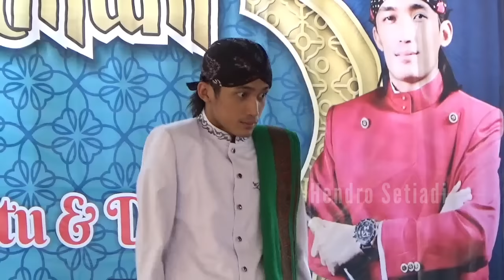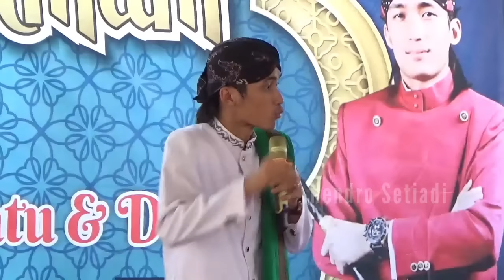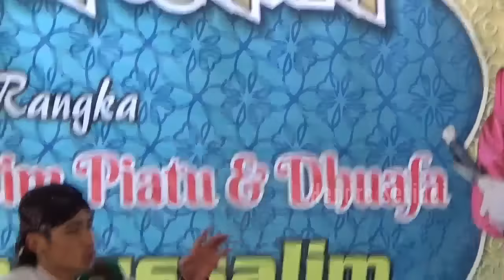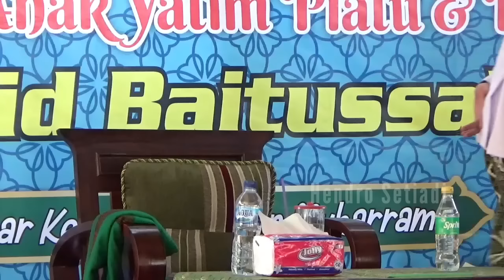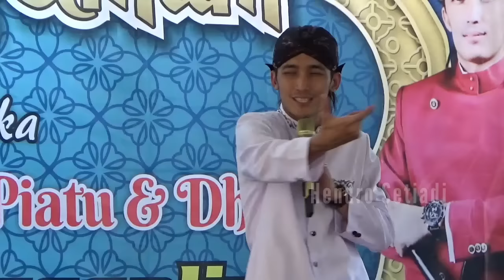MAS ULIN NELANGSA || Terbaru Pengajian Akbar Gus Ulinnuha Di Ujungmanik Kawunganten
Terbaru pengajian akbar Gus Ulinnuha di ujungmanik Kawunganten Cilacap 5 Agustus 2023